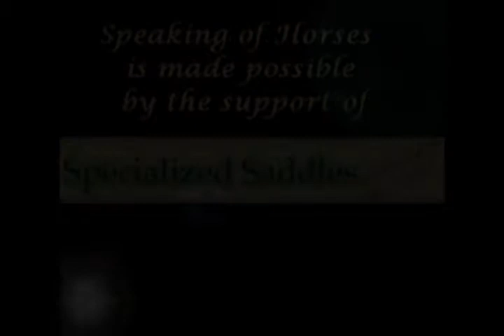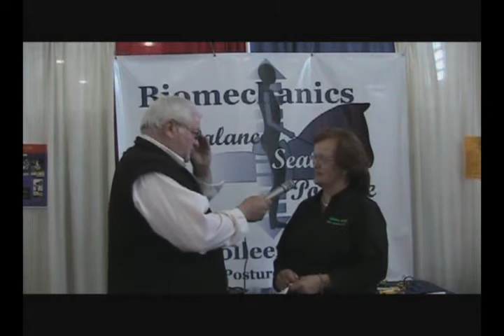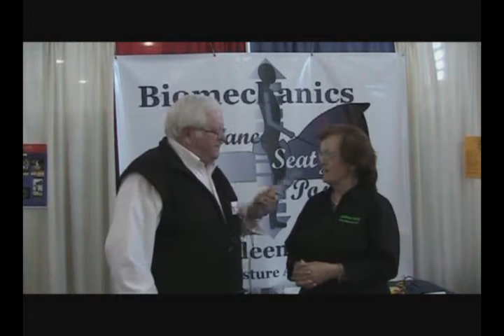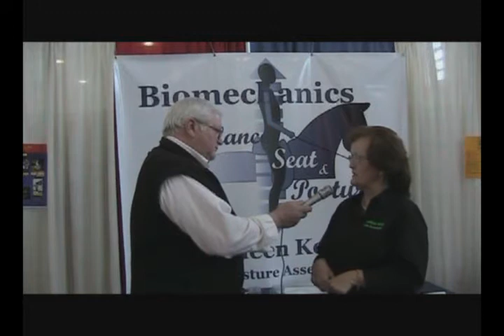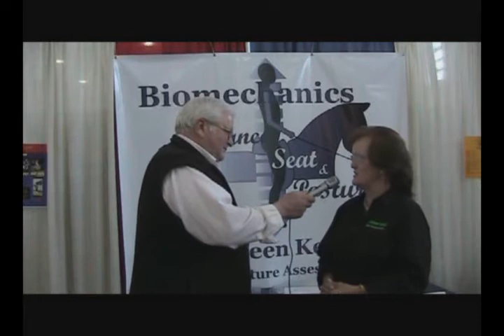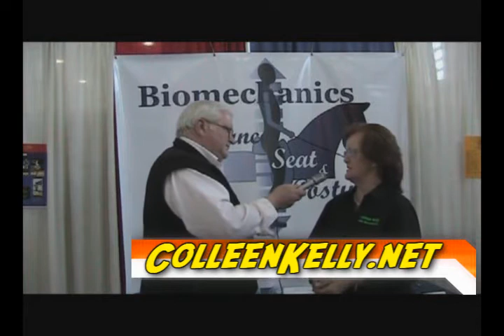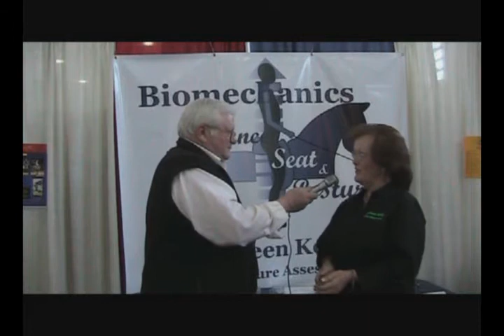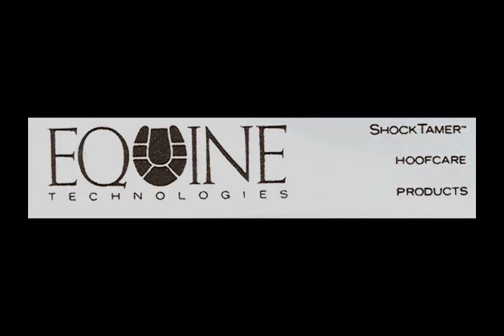Biomechanics for your horse with Colleen Kelly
Biomechanics with trainer Colleen Kelly. Inside tips, lessons and much more !!